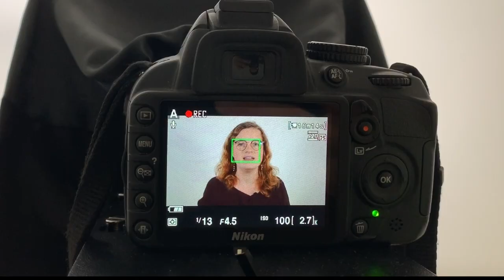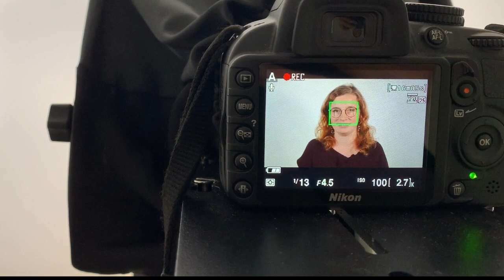Mobile Reporting: Videobeiträge mit dem Smartphone erstellen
Lerne, wie deine SuS mit dem Smartphone ganz einfach spannende Reportagen, Interviews, Erklärfilme und journalistische Berichte drehen können. Durch die kreative Arbeit lernen sie spielerisch die Arbeit von Journalist*innen kennen und bereiten Unterrichtsthemen multimedial auf.

Fobizz ist Deutschlands größte, unabhängige Weiterbildungsplattform für Lehrkräfte mit Online-Fortbildungen zu digitalen Themen und Medienbildung. Die Online-Fortbildungen können flexibel jederzeit und überall absolviert werden, mit Zertifikat und Bescheinigung der Fortbildungsinhalte.